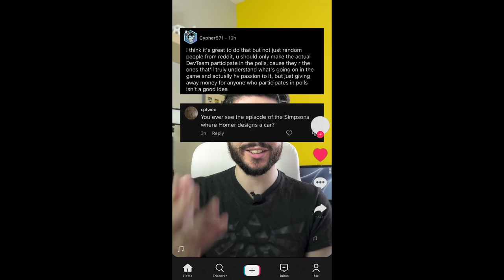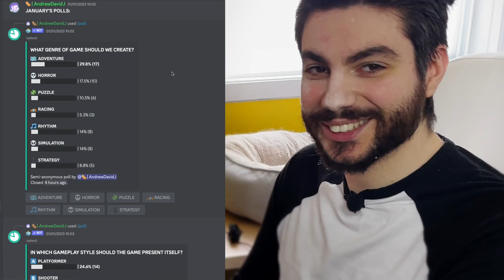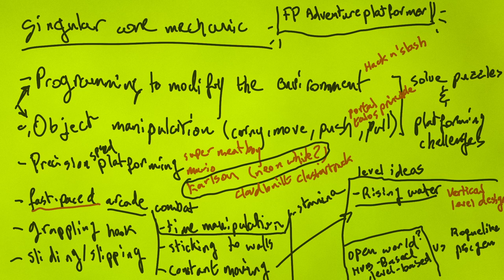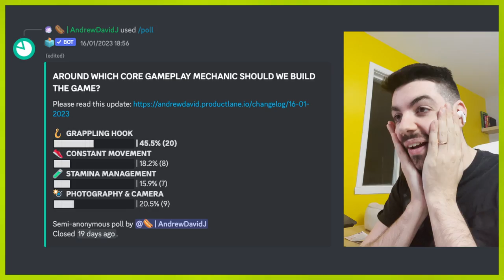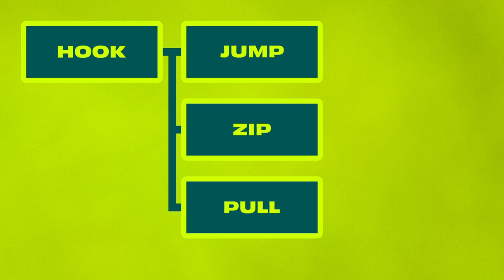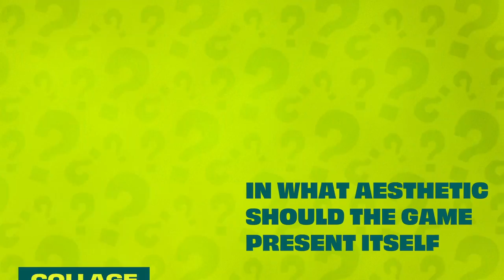Forced to Make A Platformer Game! Indie Game Devlog #1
This year, I’m making a platformer game where every single gamedev decision is voted on by YOU (on Discord)! In this latest devlog, I go over the game’s core mechanic — the grappling hook, discuss the sci-fi theme and post-apocalyptic setting, and introduce you to the narrative.

Let’s make this first-person platformer game as awesome as it can be!

Narration by @oppagamhananstyle
Special thanks to @PossiblyAxolotl and @primitivedev

JJJReact 😉

0:00 Intro
0:18 Addressing the haters
0:45 On with the show!
0:57 Results of January's polls
1:38 Platforming prototype
1:48 First brainstorming session
2:13 Breaking down the mechanics
3:32 And the winning mechanic is...
5:40 Switching to Milanote
6:04 February's polls
6:58 Theme, setting, & more
7:53 Quick recap
8:08 Establishing the narrative
9:32 Implementing the theme, setting, & world
9:54 What's next?
10:05 Outro & Montage

🖥 MY EQUIPMENT:
● Blue Yeti
● Mac mini 2020
● Canon EOS Rebel T100
● 32" 4k LG Monitor
● 27" 4k LG Monitor
● Microphone Boom Arm
● Davinci Resolve Speed Editor
● Korg NanoKEY2
● Dual Monitor Stand

● Davinci Resolve
● Adobe Photoshop

🏠 Devlogs Club is a gamedev content creator co-operative focused on bringing you the best in game development entertainment

⚠️ A.I. imagery used in this video are for conceptual purposes only. No A.I. generated content will be used in the final game or its related promotional materials in the future aside from these devlogs. I apologise to all the artists that the AI tools most likely stole from to generate these images. Unfortunately, I have no way of attributing them.